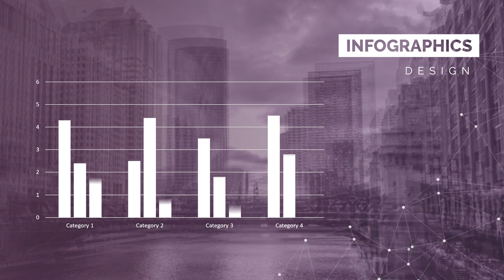Agen Pemasaran company profile perusahaan interior; beli sekarang juga!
Jasa Edit Video Promosi / Agen Pemasaran company profile perusahaan interior; beli sekarang juga! atau

Daftar Isi
00:00 - Cara Edit Video Iklan company profile perusahaan garment
00:10 - Contoh Iklan Promosi company profile perusahaan jasa konsultan
00:20 - Contoh Video Promosi company profile perusahaan jasa
00:30 - Contoh Konten Branding company profile perusahaan pengadaan barang dan jasa
00:35 - Cara Promosi Branding  Gula Terbaik Sejagat, Gula Nira Segar, Gula Permadi